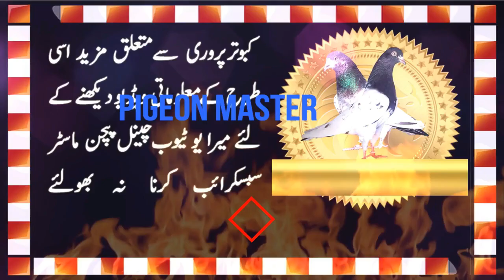Super Fit Pigeons and Baby Pigeons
Presenting another new pigeon video, in this video, watch some super fit pigeons and their baby pigeons. Treat to watch.